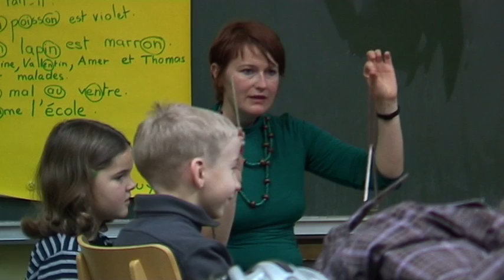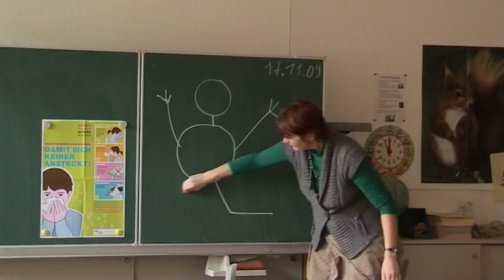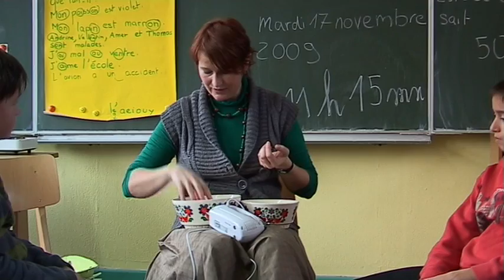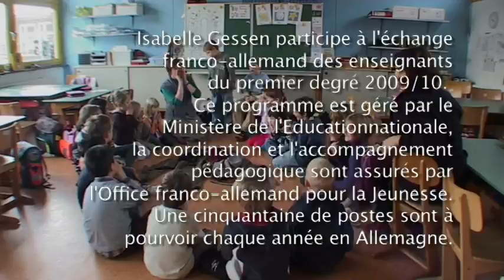Le français, ça se déguste ! / Schnuppert Französisch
Isabelle Gessen a travaillé dans une école allemande pendant la période scolaire 2009/2010. Elle a tenté de sensibiliser les enfants à la langue française et de leur transmettre une image vivante de la langue.